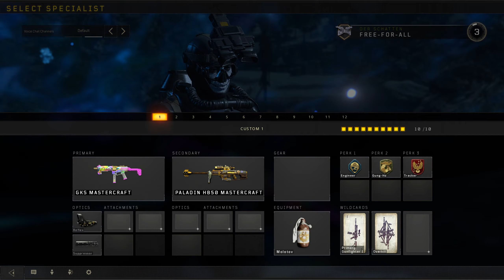VOCE CONHECE ESSE MAPA DE BLACK OPS 4 GAMEPLAY PVP MAP DER SCHATTEN BY GHOST FISH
PC CONFIG:
- RTX 3080 GALAX OC ONE CLICK
- 32GB 3600MHZ GDDR4 CORSAIR VEAGANCE PRO
- RYZEN 5 3600 AMD
- ANTI-LEAK GAMEMAXX 360MM L360V2 RGB
- PLACA MAE X570 PRO AZUS
- FONTE XPG 850W GOLD FULL MODULAR
- SSD 480 GB KINGSTON
- NVME 512 GB KINGSTON
- 1TB HD SEAGATE